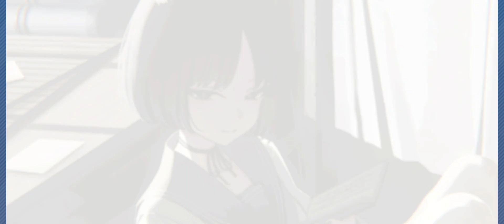Blue Archive- Kiryu Kikyou- L2D and ex animation. Catto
Catto :3